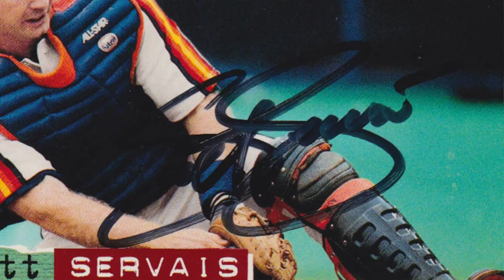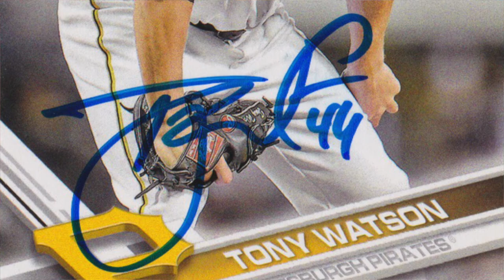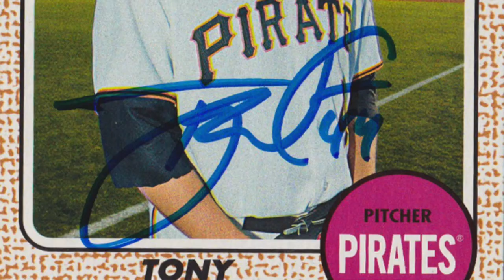Mitch Keller, Scott Servais and Tony Watson TTMs!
What's up everybody, TTM Troy with another through the mail TTM update!

Mitch Keller signed 1/1 in 25 days via the Altoona Curves in PA.  He was drafted in the 2nd round in Cedar Rapids, Iowa. (Probably a Hawkeye fan like Stacy Shaffer!)

Next we have Scott Servais who signed 1/1 in 40 days via his home in Colorado. Played from 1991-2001 on a variety of teams. He was also the GM for the LA Angels and is the current manager of the Mariners. And he's out of here!

Finally we have Tony Watson who signed 2/2 in 22 days via the SF Giants. He was on the Pirates from 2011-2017 and he's now on the Giants. He was born in Sioux City Iowa and grew up in Grimes, Iowa.

So a couple of Iowa returns. What are the odds!

May your mailboxes be full and your stamps Forever!

Card Sets Mentioned In This Video

1991 Donruss Baseball

2018 Topps Baseball Hobby Box

2017 Topps Baseball Hobby Box

1990 Score Hockey

Collecting Resources and Supplies

My Book on Autograph Collecting

Top Loaders and Soft Sleeve Combos

Monster Box - BCW - Holds 3200 Cards

Trading Card Dividers

Foam Trading Card Dividers (Monster Pads)

6 ¾” Self-Seal Security Envelopes

#10 Self-Seal Security Envelopes

CAMERA LENS - Canon EF 50mm f/1.4